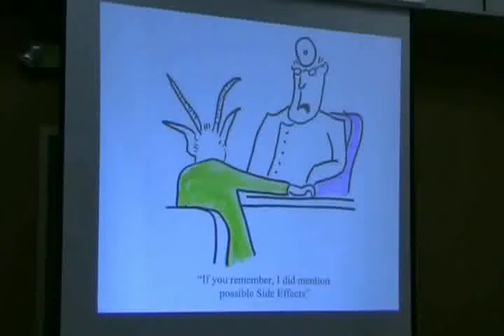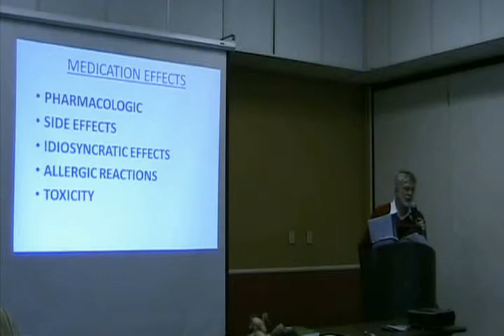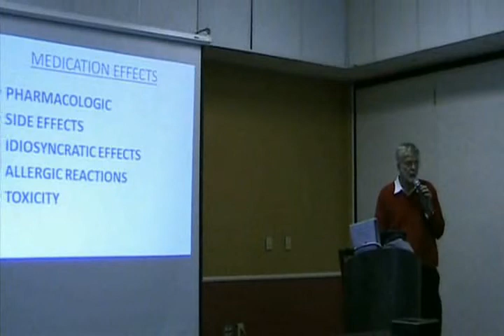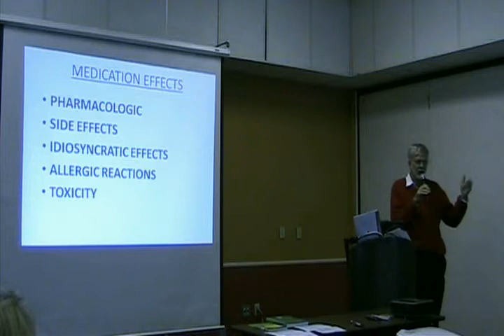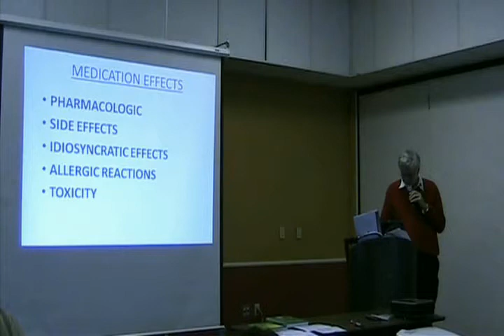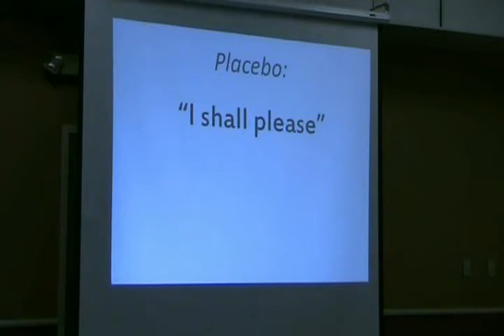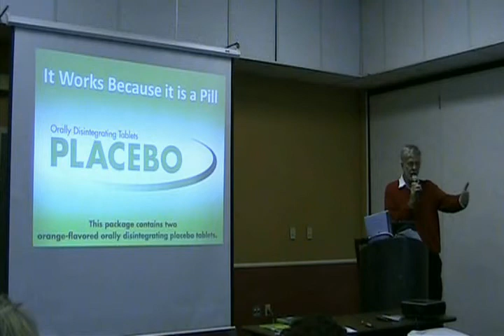Medication Effects_11.mp4